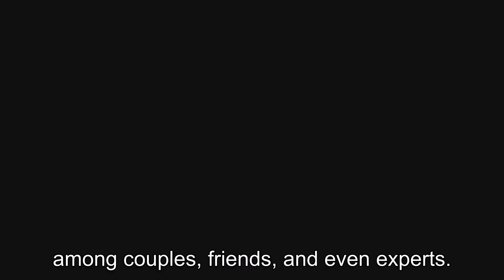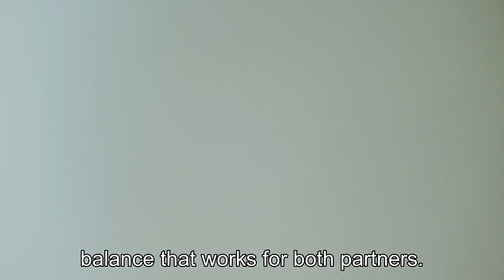Morning Sex: The Best Time for Passion or Not?